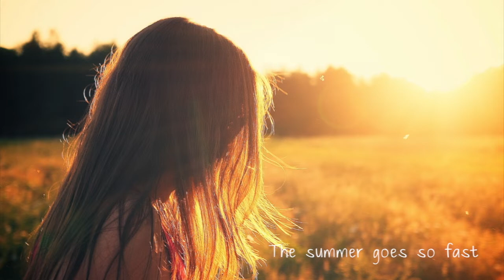Summertime Singalong Song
Welcome to Summertime!
(at least in the Southern Hemisphere)
Thanks to Ishbel and Allan.